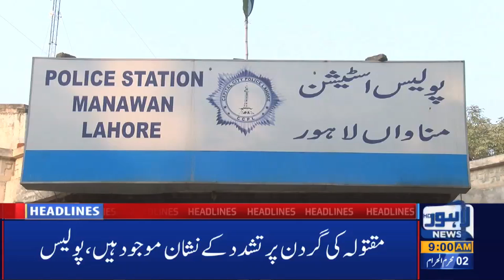Watch 09 AM Headlines|22 August 2020|Lahore News HD